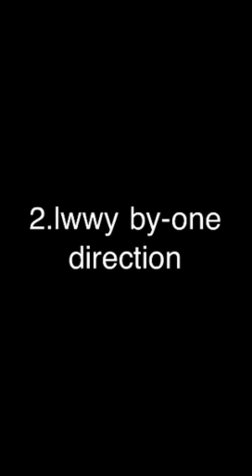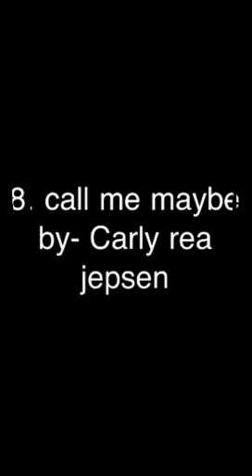My favorite music of my iPod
1. Cam wow
2. Splice

Music
Try by- pink

1. Try
2. Lwwy
3. Locked out of heaven
4. I new you were trouble
5.whip my hair
6.moves like jagger
7. As long as you love me
8. Call me maybe
9. Diamonds
10.lights